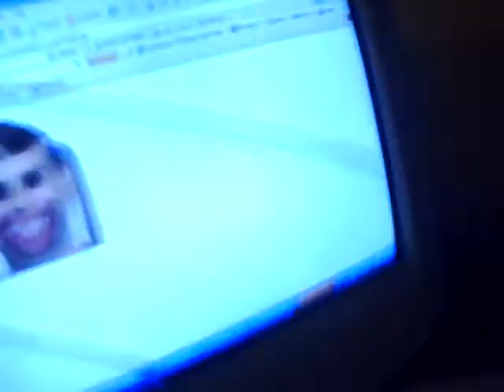Speech class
So funny. I am Mathew, Brittney Spears is ugly and in this video, I try to teach Adam how to speak (spek) properly. More videos coming soon. Comment, rate and tell your friends.